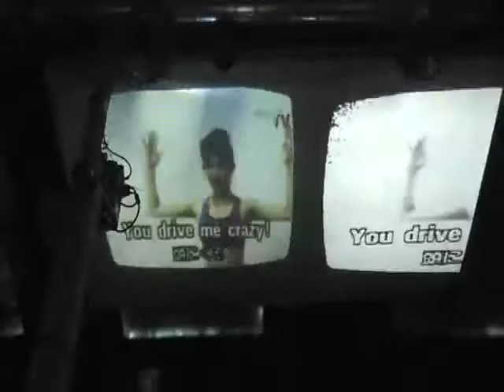Saturday Festival Party 2010@Dogzstar (2)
22th May.

VJ FEST ISTANBUL is an independent and international audio-visual performance festival to share knowledge that is open and free. It demonstrates the art of veejaying as a social act since 2008.
Since than more than 200 artists from 22 countries joined.

Four days and nights festival is inspired of new artistic ways of audiovisual performing and visualization of music by using analog or digital technics where light and sound intersects with each other for altering human perception.